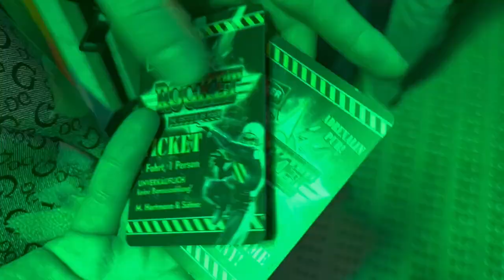Приехали аттракционы , мы на эмоциях|Бедная Настя🤮Германия удивляет беженцев из Украины 🇩🇪🇺🇦